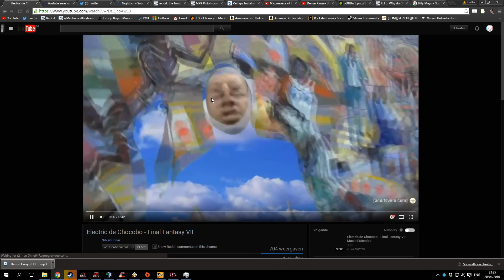When your teammate gets a knife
casually micspamming when this happens